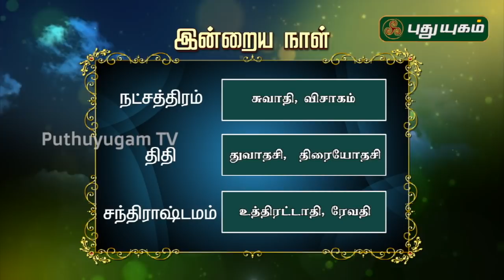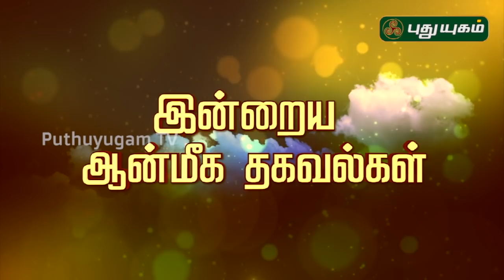இன்றைய ராசி பலன் | Indraya Rasi Palan | தினப்பலன் | Mahesh Iyer | 03/06/2020 | Puthuyugam TV